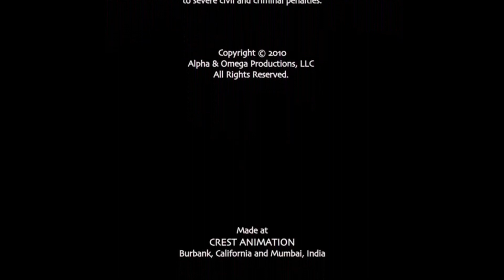Sony make.believe/A Columbia Pictures Release (2010) (For Noah Lathem)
This video is for Noah Lathem
Taken from the end of the infamous "Alpha and Omega” (2010) if Columbia released it instead of Lionsgate